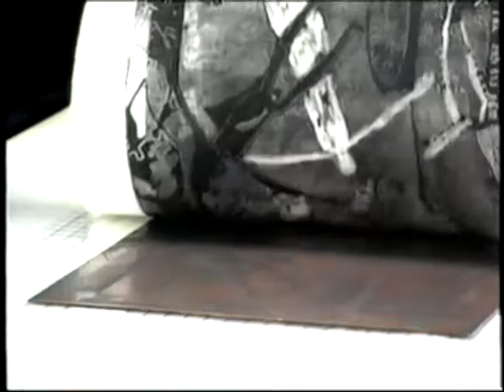ThomasRileyArtisansGuild.avi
PBS Show & News Interview about Thomas Riley Artisans' Guild & their work & involvement within the Collier County Community.